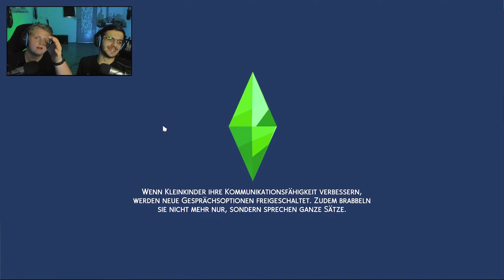809 Videos!! [#02] Die Sims 4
Wenn dir das Spiel gefällt lass doch ein Like da und schreibe einen Kommentar!